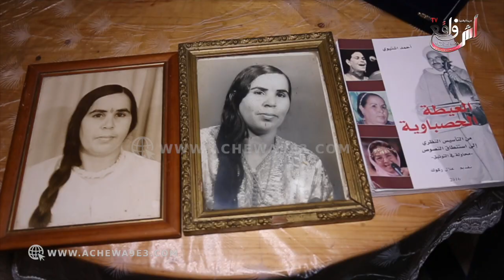الشيخة عايدة هرم العيطة المسفيوية تعاني اليوم...ولدي حجيب توحشتوا بغيت نشوفو...